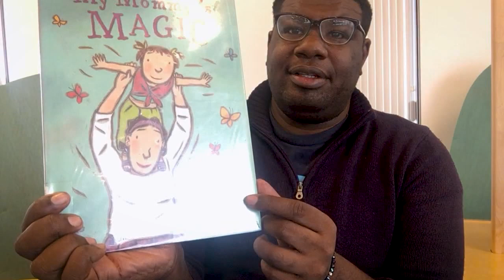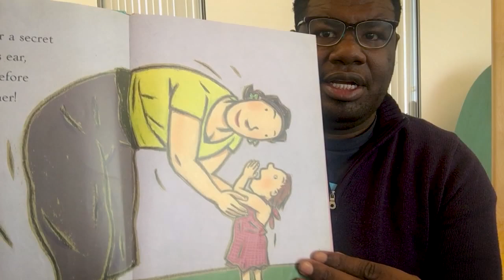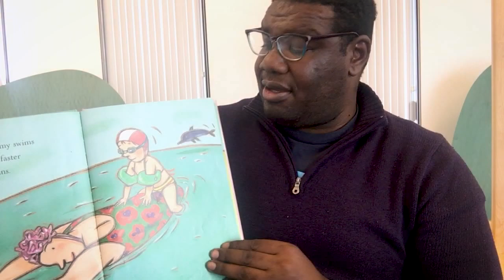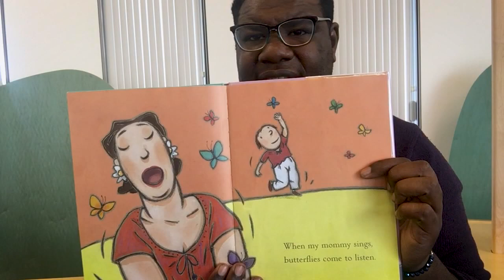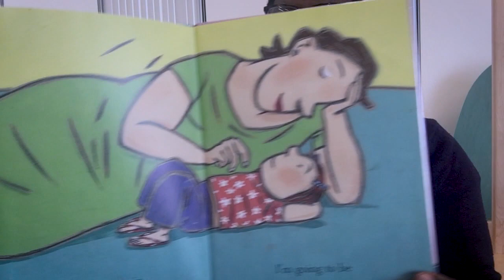A Special Mother's Day Storytime & Craft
Mother's Day is the perfect time to show Mom just how much you care! Join Mr. Carl for another fun virtual storytime, where Mom will be the star of the show! We'll read "My Mommy is Magic" by Carl Norac, and afterwards, we'll make a one-of-a-kind card for Mom!